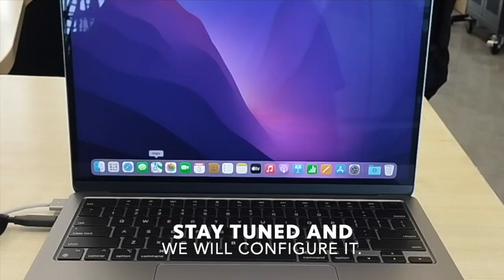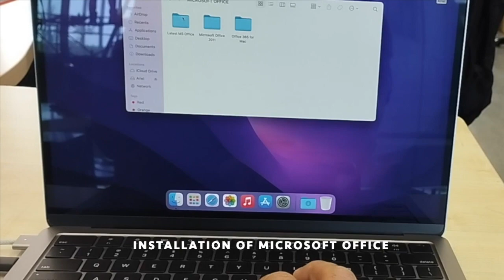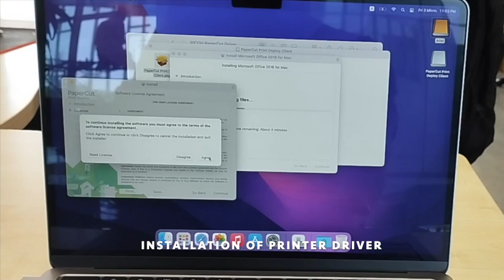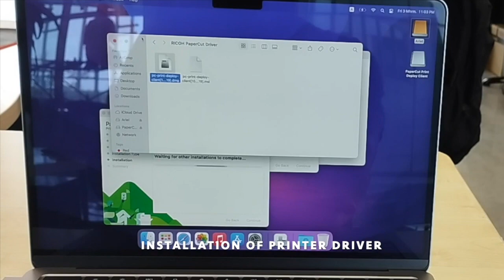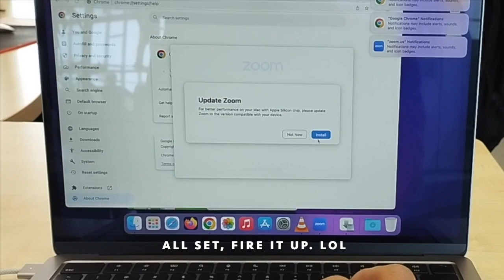MacBook Air M2 unboxing, configuration, apps installation and more!